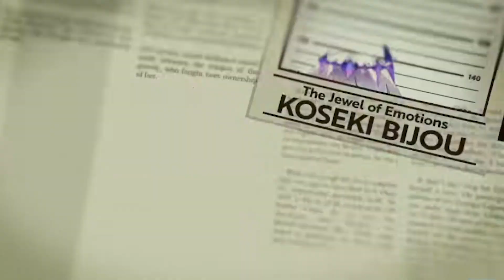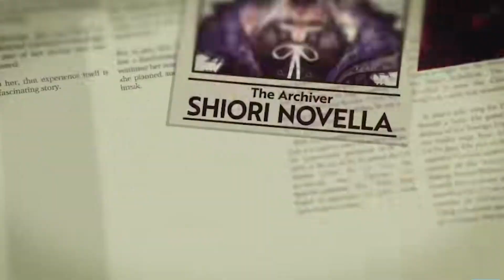Reaction holoAdvent WANTED! hololive English New Unit Debut PV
❤Socials❤

Fan Emoji: 🔔
Fan Name: Tiwawas

Hashtags on Twitter
Fanart- illustier
Memes- tieriffic memes
Stream- tierlive

❤Credits❤
🎬Outro by: @KevKrieger32
🎬Edited by: @KevKrieger32

Doggo times 2